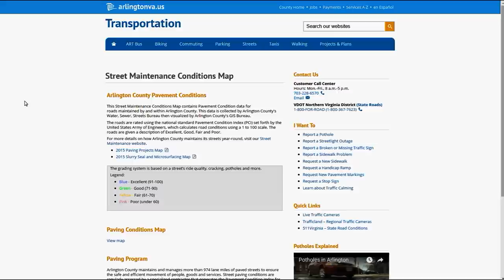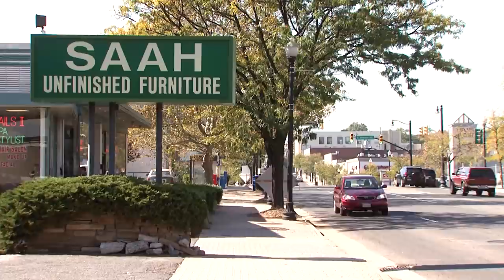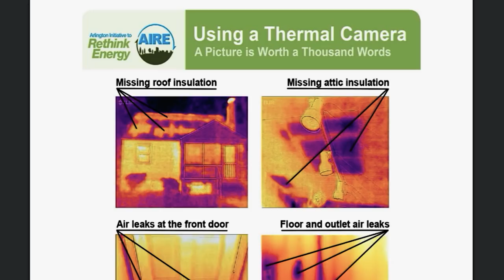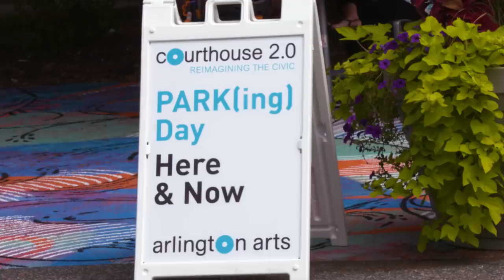Arlington County | Year End 2016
Arlington County Virginia looks back on 2016 as County Board members Libby Garvey, Jay Fisette, John Vihstadt, Christian Dorsey and Katie Cristol recall the highlights of the past year.